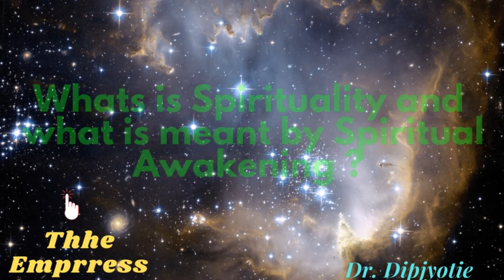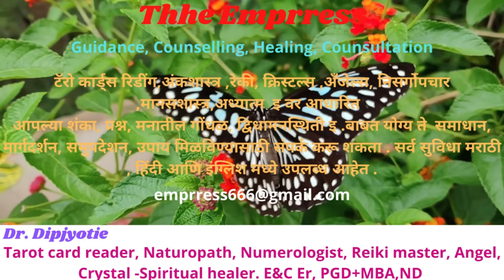अध्यात्मिक जागृती म्हणजे काय ? What is Spiritual awakening? (Marathi) सोप्या भाषेत-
सर्वांना Hi, नमस्कार,

अध्यात्म म्हणजे सुगंध ,आणि भगवंत /सर्वोच्च शक्ती म्हणजे त्या सुगंधित अत्तराची कुपी

सुगंधाला जितकं बंदिस्त करण्याचा प्रयत्न करू
 तितकंच तो जीव वेडावून टाकतो आणि त्याच्यापर्यंत येण्यास भाग पाडतो आणि नंतर तोच जीव स्वतःच एक अत्तराची कुपी बनून तयार होतो.

टॅरो कार्ड्स रिडींग,अंकशास्त्र ,रेकी, क्रिस्टल्स ,अँजेल्स, निसर्गोपचार ,मानसशास्त्र,अध्यात्म इ वर आधारित
आपल्या शंका, प्रश्न, मनातील गोंधळ, द्विधामनस्थिती इ .बाबत योग्य ते समाधान, मार्गदर्शन, समुपदेशन, उपाय मिळविण्यासाठी संपर्क करू शकता . सर्व सुविधा मराठी , हिंदी आणि इंग्लिश मध्ये उपलब्ध आहेत .

समस्या कोणत्याही असोत, गुंतागुंत कितीही किचकट असो , समाधान,उत्तर, पर्याय नक्कीच असतात.
Hi and Welcome all,

Spirituality is a mind blowing fragrance and the lord/the supreme power is the source of that fragrance.

Services I provide, Tarot card reading, numerology, reiki, crystals, naturopathy, psychology, angels and many more.
Pl drop an email with your query to get the services. Services will be provided into English , Marathi and Hindi.

No any problem is born without solution. In fact, answers are there that’s why questions were created.

Dr. Dipjyotie
Tarot Card reader, Counselor,Numerologist, Reiki master, Naturopath, Spiritual healer, Writer/blogger, story teller, E&C Er, PGD+MBA, ND

#तमसो मा ज्योतिर्गयम